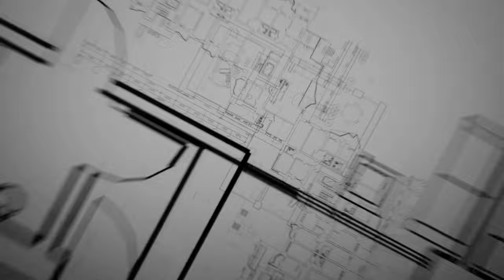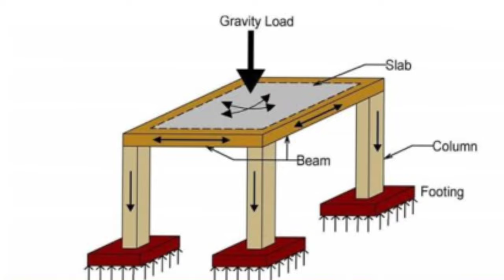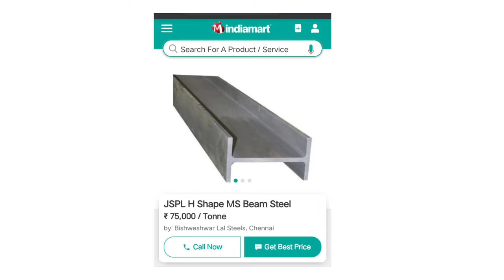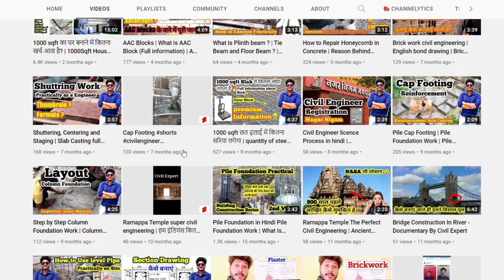Purane Makan ko Majbut kaise karen | Purane ghar mein Colum kaise dalen | Steel Girder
About Video - topic coverd in this video like purane Makan mein colum kaise dalen,purana Ghar,purane ghar mein Kollam kaise dalen,how to maintenance old house,purane ghar ko naya banaen,colum,Sariya gitti cement rate Balu Bagri,colum kaise bandhe,Makan mein shuttering kaise lagaen,purane Makan ko majbut kaise karen,house design,cement ke khambe kaise Khade Karen Makan mein,cement pillar,purane Makan mein pillar dalen

About Me - My Name is Shivansh Piproliya I am your Channel Host , I am Civil Engineer And I have 4 Year of Work experience . Multistory Building Constructions .